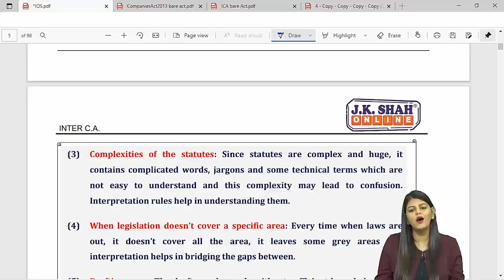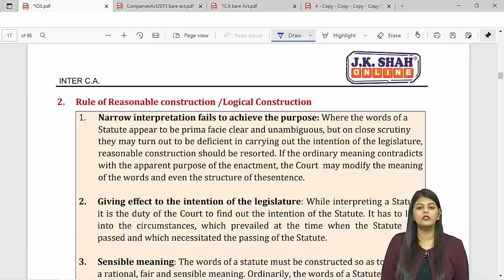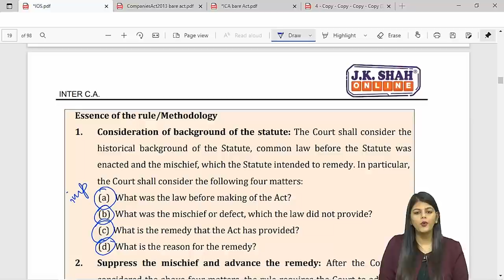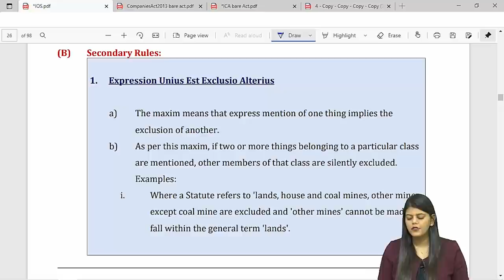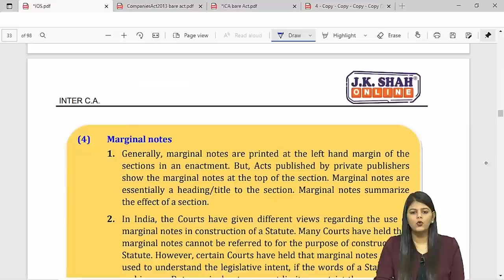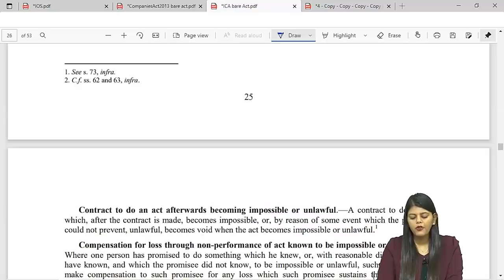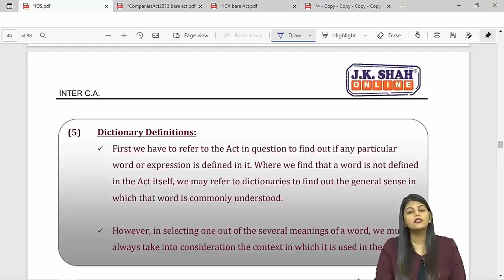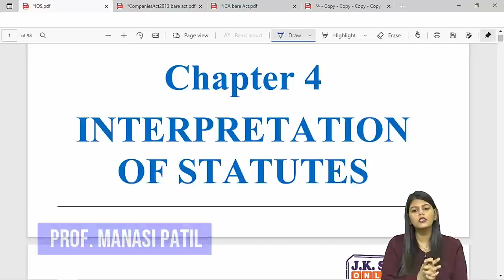Interpretation Of Statutes | English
Free Revision Lectures for CA Inter Nov (Dec) 2021

-00:00 - Introduction
-Rules of interpretation - 08:36
-Aids of interpretation - 27:54
-Interpretation of Deeds & Documents - 41:14